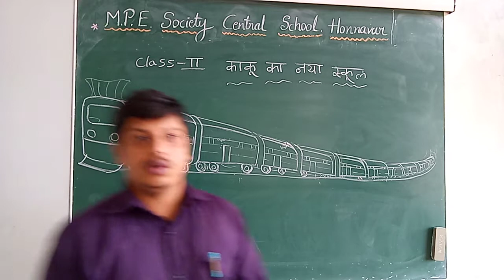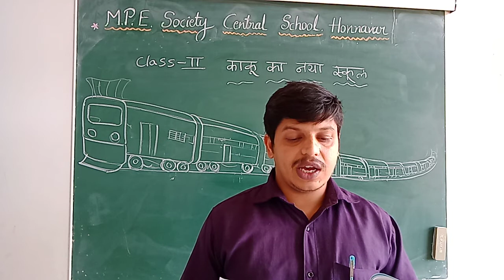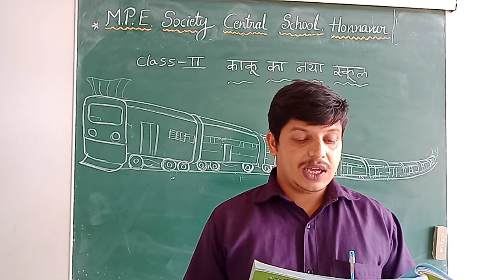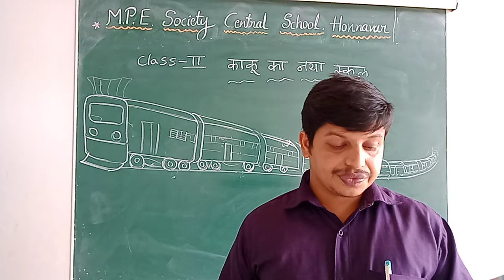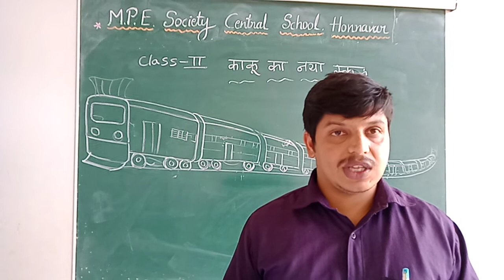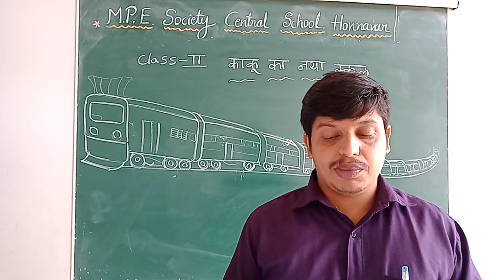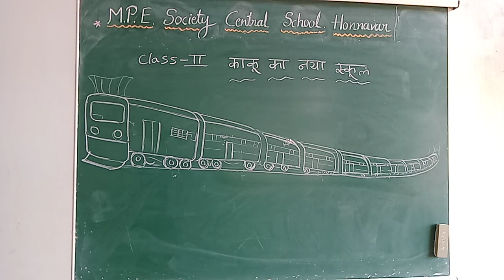KAKU KA NAYA SCHOOL|| HINDI CBSE -2|| BY SUJAY BHAT